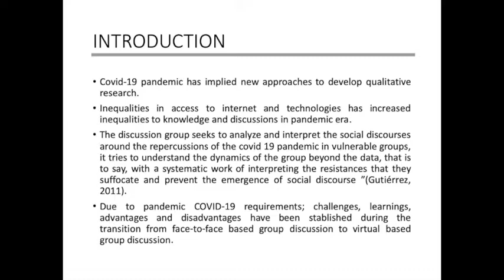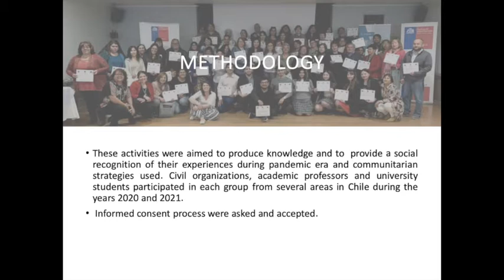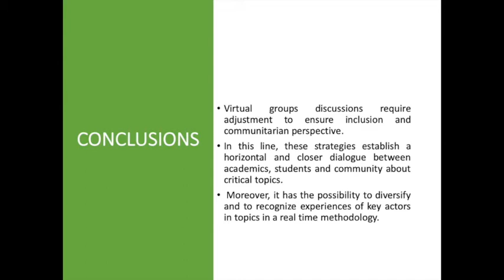WCQR2022_18: Methodological reflexions about inclusive and communitarian group discussion in...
WCQR2022 | 6th World Conference on Qualitative Research
26-28 January 2022 (ONLINE)
Methodological reflexions about inclusive and communitarian group discussion in virtual environments
Authors: Ana Calle Carrasco, Álvaro Besoain-Saldaña, Fabian Araya Galleguillos, Maggie Campillay Campillay, Aracelli Lizama Jofre, Belén Cabrera, Katherine Noemi Valenzuela and Pablo Dubó Araya

Covid-19 pandemic has implied new approaches to develop qualitative research. Nevertheless, inequalities in access to internet and technologies has increase inequalities to knowledge and discussions in pandemic era. This reflection aims to contribute an analysis of learnings and challenges related to planning, developing and analysis of groups discussion in virtual environment, incorporating inclusive and communitarian requirements. It is established challenges, learnings, advantages, and disadvantages in transition from presential based group discussion to virtual based group discussion, due to requirements of pandemic COVID-19. Activities were called “Afternoon snack about inclusive development”. Three virtual group discussions (migration, aged people, and people with disabilities) were performed using telematic environment (zoom rooms) with transmission to YouTube channel. These activities were aimed to produce knowledge and provide a social recognition of their experiences during pandemic era and communitarian strategies used. Civil organizations, academic professor and university students participated in each group from several areas in Chile during 2020 and 2021. Informed consent process was asked and accepted. About relevant learning to prevent, sign language planning, quality of internet connection, digital literacy, and spare time availability are topic to planning and be aware in activities. About strengths, diversity and citizen-based opinion, group discussion moderator and previous relationship with organizers are key topics of this strategy. This strategy provides new angles and practices in inclusive and communitarian work and knowledge production. Likewise, improve confidence and symmetry in conclusions and argues. Conclusion. Virtual groups discussions require adjustment for assure inclusion and communitarian perspective. In this line, these strategies establish a horizontal and closer dialogues between academic, student and community abut critical topics. Moreover, it has the possibility to diversify and recognise experiences of key actors in topics in a real time methodology.